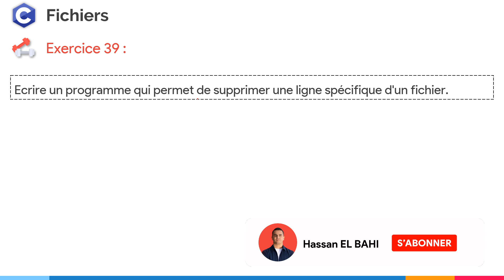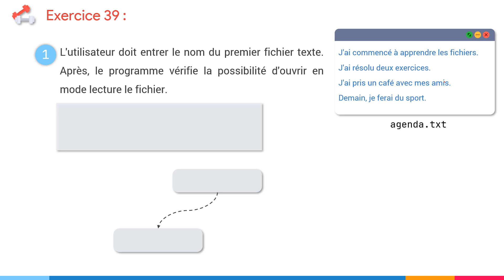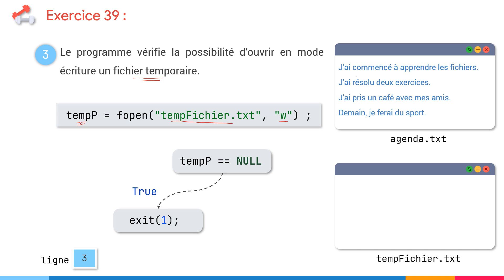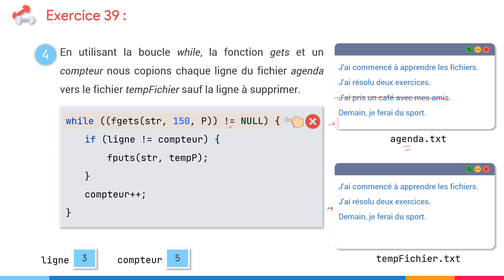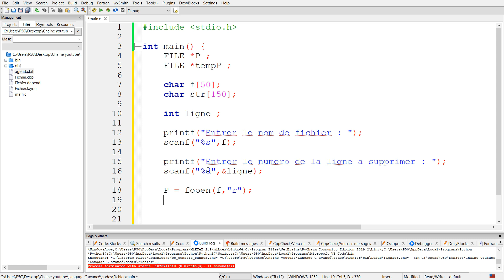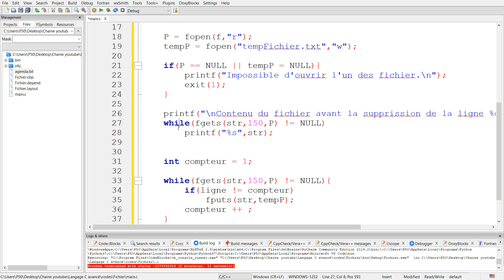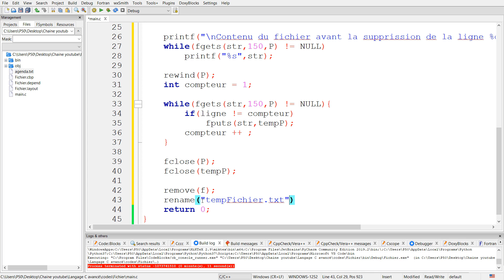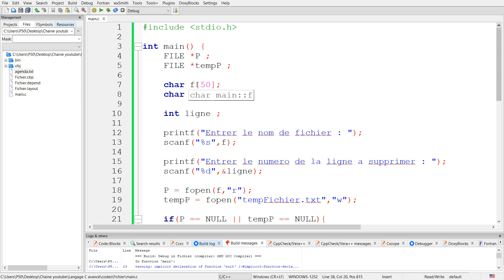Exercice corrigé 39 : Programme qui permet de supprimer une ligne spécifique d'un fichier | Darija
Dans cette vidéo, nous allons écrire un programme qui permet de supprimer une ligne spécifique d'un fichier texte.